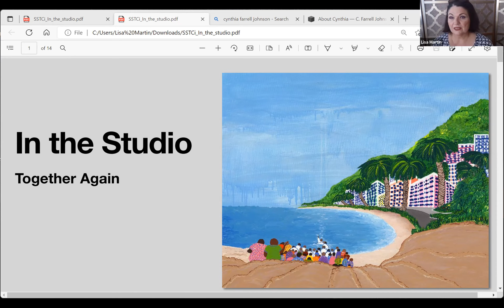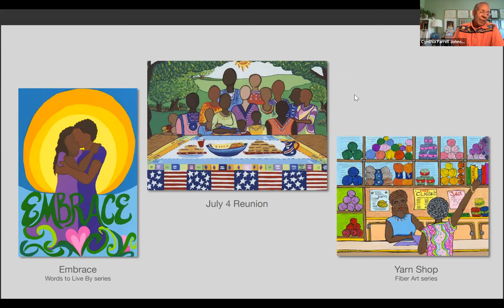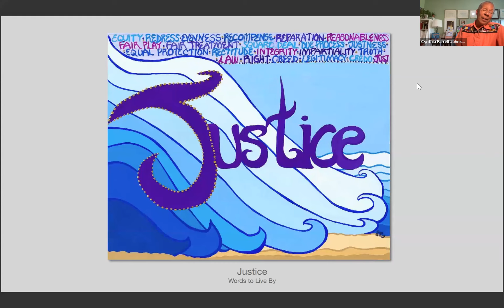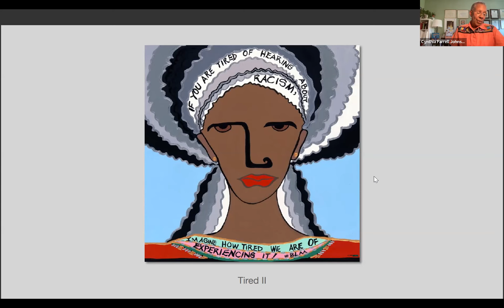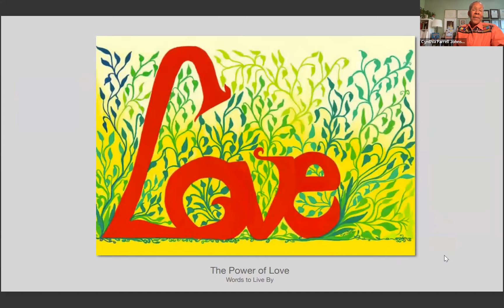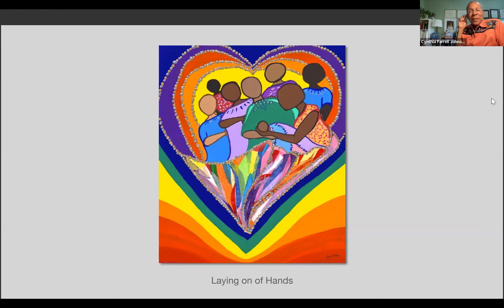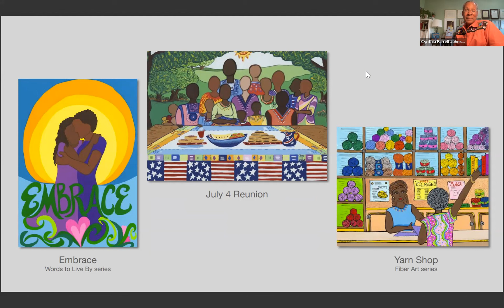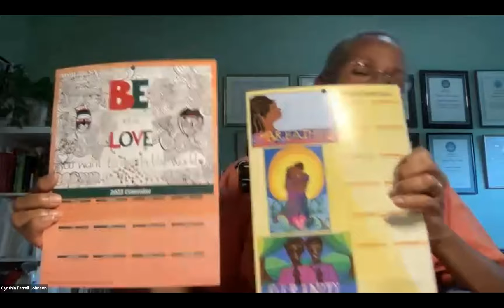Together Again: In the Studio with Artist Cynthia Farrell Johnson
Together Again: In the Studio with Artist Cynthia Farrell Johnson was presented  Thursday, June 30, 2022.

Cynthia Farrell Johnson is a fan of vibrant colors.  Her works in gouache and acrylic have been inspired by the people she met and places where she lived during 25 years of globetrotting as a U.S. diplomat. Service in West Africa, Central and South America exposed her to a wide variety of artistic traditions and forms of expression. Her role models are Romare Bearden, Jacob Lawrence, Faith Ringgold and Vincent Van Gogh.  Johnson currently makes her home in Silver Spring, Maryland, and draws much of her inspiration for themes and color schemes from the Washington, D.C. region's rich, cultural diversity.

Johnson is a member of Women’s Caucus for Art/Greater Washington Chapter and Pyramid Atlantic Art Center, where she has her art studio. She is listed in the Maryland State Artists Registry.  Her work is included in the West Indian Museum of Panama, as well as the DC Arts & Humanities Art Bank, the Shepherd’s Table and the Martha's Table collections. Johnson has served on the Advisory Board of the School of Fine & Performing Arts, State University of New York at New Paltz, and the board of Silver Spring Town Center, Inc.

In July 2013, Johnson was awarded an Arts and Humanities Council of Montgomery County Individual Artist/Scholar Grant. She was Artist-in-Residence at Wesley Theological Seminary's Luce Center for the Arts & Religion in 2011, and prior to that was Artist-in-Residence at Iona Senior Services, both in Washington, D.C.

Johnson’s paintings have been exhibited overseas in cultural centers and galleries in Africa and in Latin America. As a participant in the Department of State’s Art in Embassies Program, Ms. Johnson has placed her work in U.S. ambassadorial residence in Niger, Nicaragua, Serbia, Ecuador, El Salvador, Panama, and Bolivia.

Artist Statement
To every thing there is a season, and a time to every purpose under the heaven: A time to be born, and a time to die; a time to plant and a time to pluck up that which is planted...A time to rend, and a time to sew; a time to keep silence, and a time to speak; A time to love, and a time to hate; a time of war and a time of peace.
(Excerpts The Holy Bible - Ecclesiastes 3; 1 - 8)

I believe that our world is full of beauty and that there are countless individuals committing random acts of kindness every day. My goal as an artist is to record the beauty as I see it and in the process, I hope that it will bring some joy into the viewer's life. We are bombarded daily with reports of unspeakable horrors--caused by either forces of nature or by human frailties. Yet even in the midst of chaos and violence, one can find beauty, peace, and those who choose to provide comfort.

Most of us are looking for ways to make life better for future generations. Ask just about anyone on the street and he or she will agree that there is a time and place for everything under the sun. And while we all may be facing a host of challenges today, we live with the faith and hope that tomorrow will be better. So, day in, day out, we seek ways to reap a good harvest, heal that which ails us and others, build bridges of understanding where none exist, laugh, dance, gather up that which will protect us, embrace life and each other, keep that which is of value, use speech and silence to create a positive environment, love one another and live in peace.

We must, however, also deal with those who are bent on destruction and discord. And as much as we dislike admitting it, we cannot have life without death, "for to every thing there is a season." My mission in this life is to record as much of the beauty as possible. My goal is to remember that every day there are more individuals committing random acts of love and kindness than acts of hate and violence. I believe that there are far more people out there caring for each other than doing harm.
Create your own beauty!